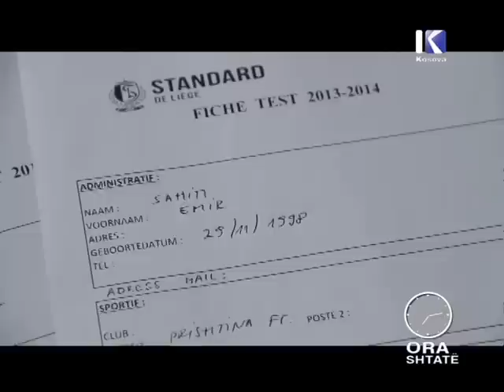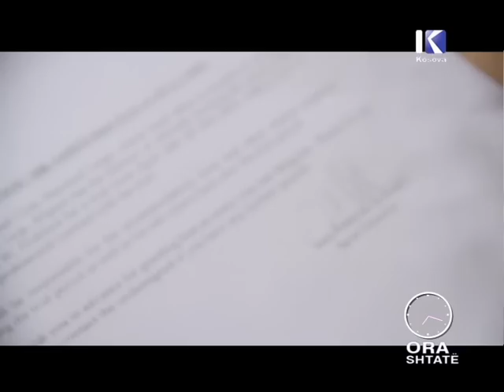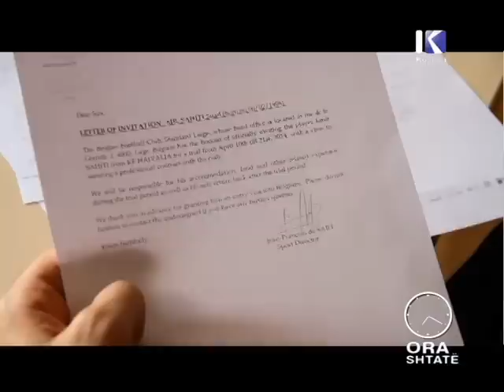ORA 7 - Vëllezërit Sahiti befasojnë Standard de Liegen - 23 Prill 2014 - KLANKOSOVA.tv